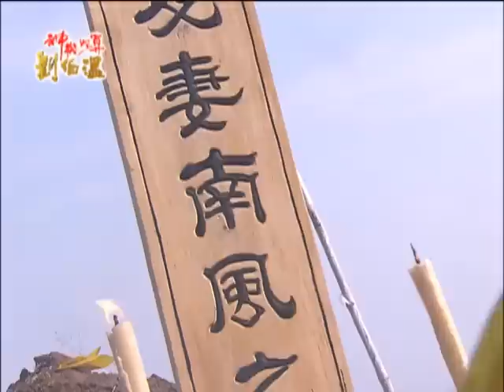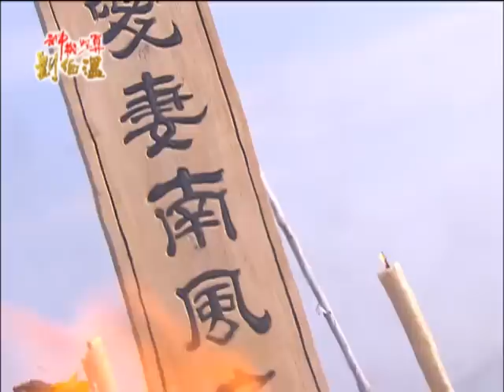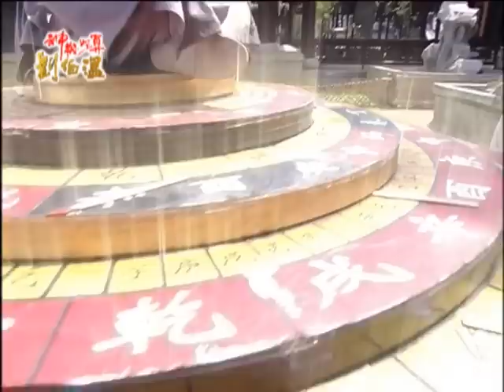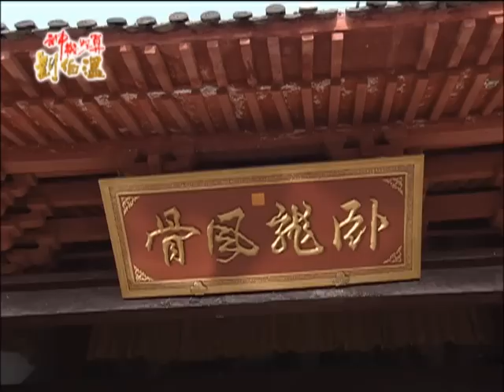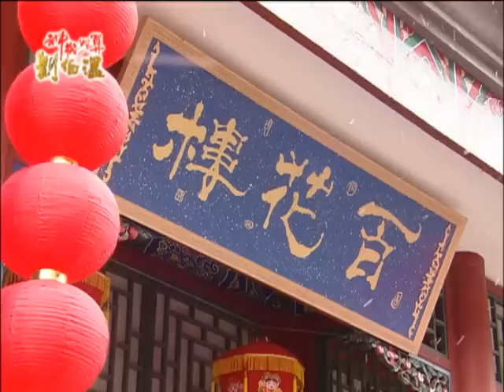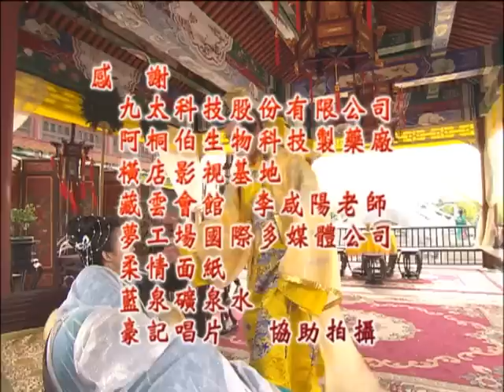神機妙算劉伯溫(國語版) - 道高一尺 第 25 集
朱元璋受到精通奇門遁甲、天地五行的劉伯溫輔佐，殲滅元朝，建立大明王朝，安邦定國後的元璋，為一統江山，仍極力斬除異己。元朝公主南風為報滅國之仇，潛進皇宮行刺朱元璋，元璋失手傷其雙眼，失明後的南風逃至伯溫好友阿田的燒餅鋪，與劉伯溫及阿秀結為好友，伯溫得知南風身世，一心護主，想盡方法，不讓南風接近朱元璋，並盡力醫治南風已失明的雙眼，盼能徹底化解元朝與朱元璋的恩怨，讓朱元璋穩坐帝王之位，不料大臣胡惟庸為個人私利蠱惑元璋，通緝南風趕盡殺絕，劉伯溫與胡惟庸隨即展開一場攸關大明王朝存亡的奇門遁甲鬥智競賽..